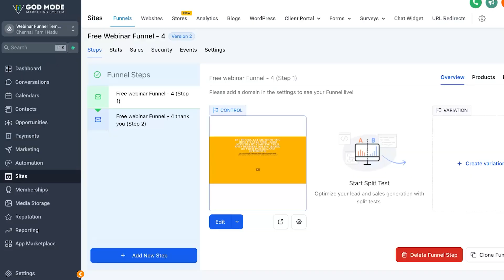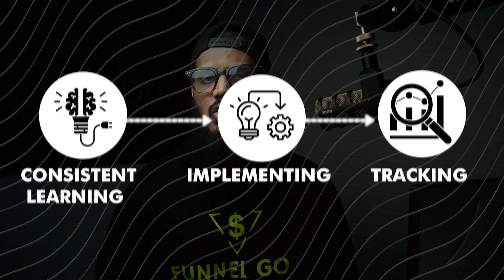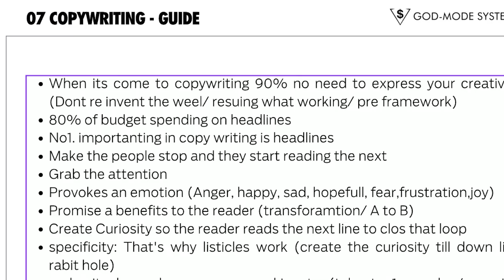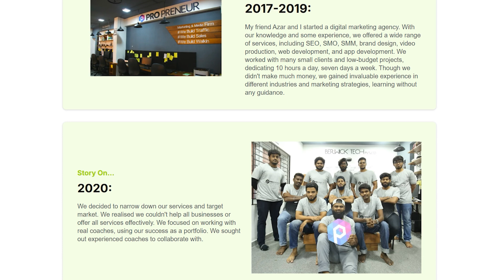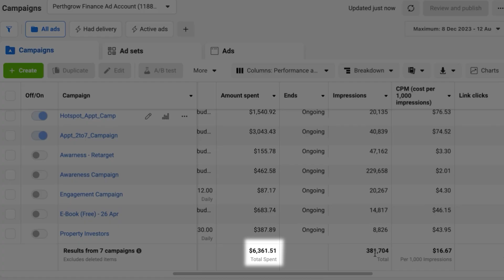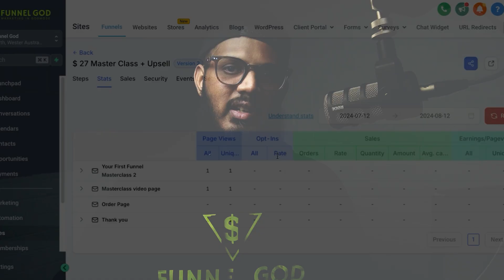Funnel God - Marketing God mode Eco System | Youtube - Intro